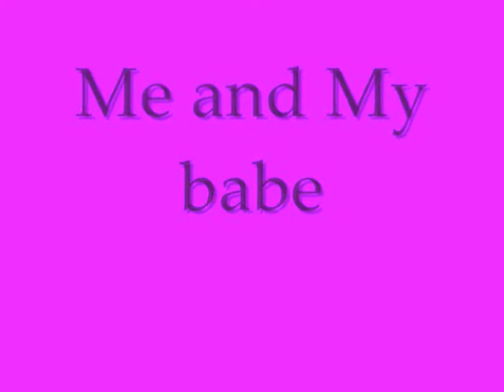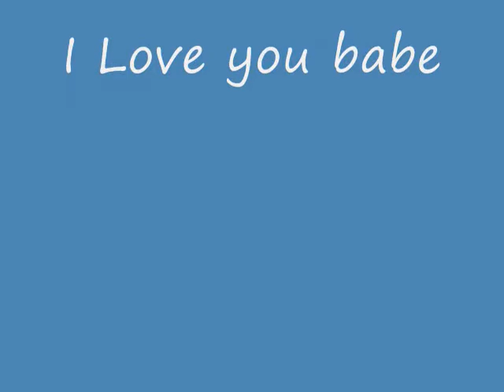toni and aaron